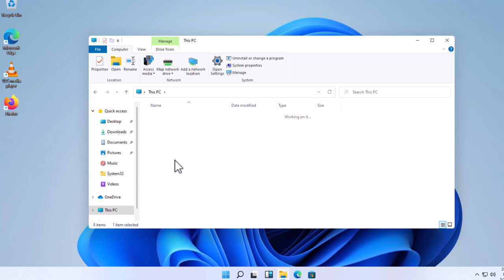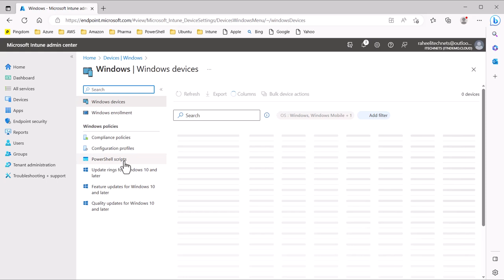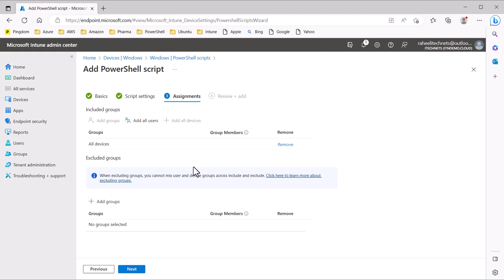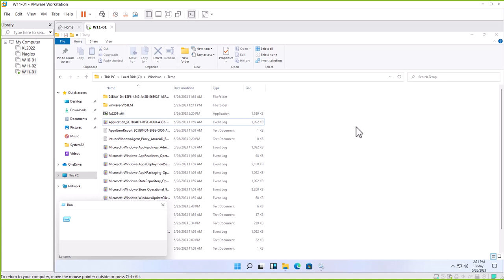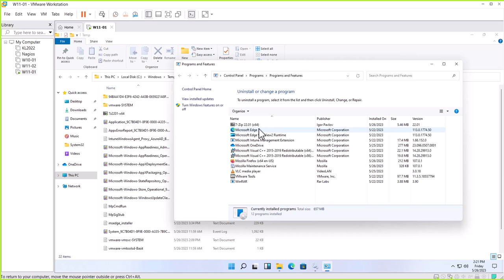𝗟𝗲𝗰 𝟰𝟯 | 𝗜𝗻𝘁𝘂𝗻𝗲 𝗧𝘂𝘁𝗼𝗿𝗶𝗮𝗹 | 𝗘𝗳𝗳𝗼𝗿𝘁𝗹𝗲𝘀𝘀𝗹𝘆 𝗗𝗲𝗽𝗹𝗼𝘆 𝗣𝗼𝘄𝗲𝗿𝗦𝗵𝗲𝗹𝗹 𝗦𝗰𝗿𝗶𝗽𝘁𝘀 𝘄𝗶𝘁𝗵 𝗜𝗻𝘁𝘂𝗻𝗲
𝑰𝒏 𝑳𝒆𝒄𝒕𝒖𝒓𝒆 43,
 we’re going over how to deploy PowerShell scripts using Intune. Whether you want to automate tasks or manage devices more easily, this tutorial will guide you through the process step by step. It’s simple, straightforward, and perfect for getting started with scripting in Intune!

𝑩𝒚 𝒕𝒉𝒆 𝒆𝒏𝒅 𝒐𝒇 𝒕𝒉𝒊𝒔 𝒗𝒊𝒅𝒆𝒐, 𝒚𝒐𝒖'𝒍𝒍 𝒍𝒆𝒂𝒓𝒏
1.How to upload and deploy PowerShell scripts with Intune.
2.Best practices for automation.
3.Troubleshooting tips to solve common issues.